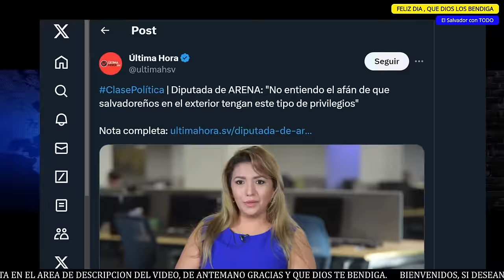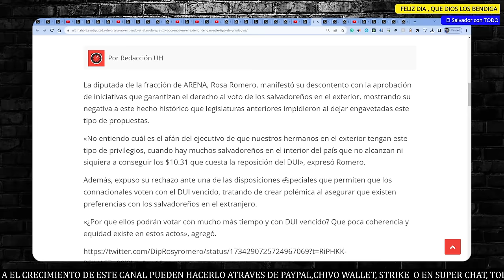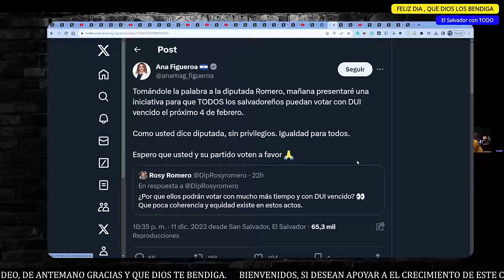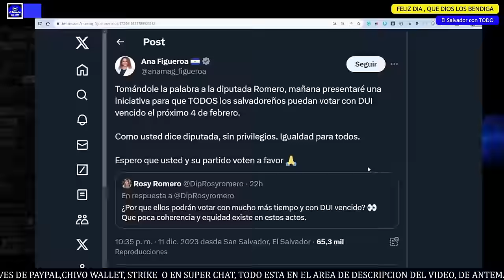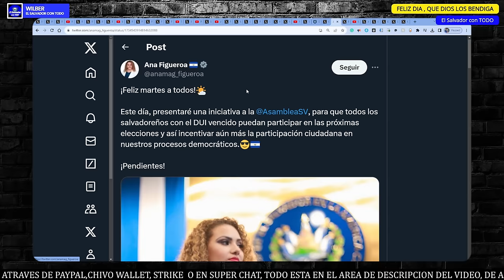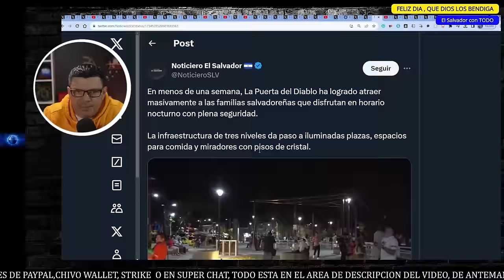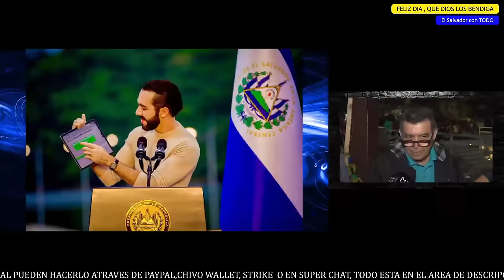LLORA ROSA ROMERO, LE PARARON EL CARRO.